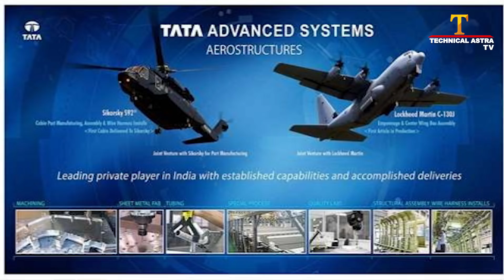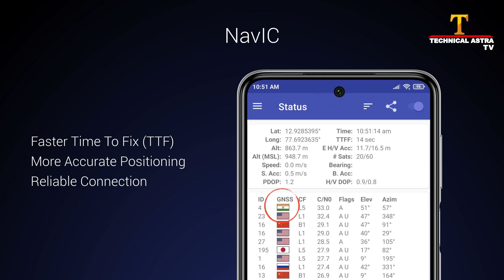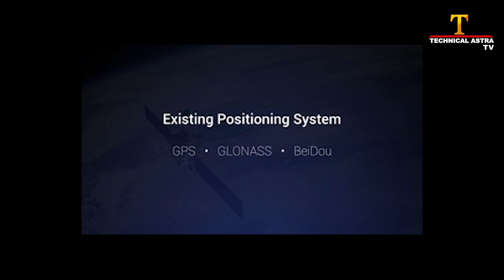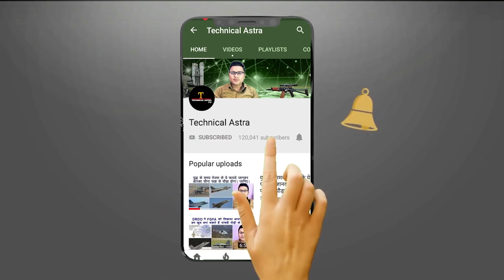चीन के मोबइल में मिलगा इसरो का नाविक | Chinese Smartphone ISRO Navigation System | Defense update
TATA also has a manufacturing facility of Apache systems JVwith Boeing Defence of the US

Ordnance Factory Tiruchy (OFT) on Thursday handed over the first consignment of 500 assault rifles to CRPF.

Light-weight bulletproof jackets by TASL a cynosure

Chinese Smartphone-Maker Debuts Device With Embedded ISRO Navigation System.

The Zircon, a scramjet-powered manoeuvrable anti-ship cruise missile capable of accelerating to speeds of up to 11,100 km an hour, is one of half-a-dozen or so strategic systems being developed by Russia’s military to help ensure global strategic stability.

Indian astronauts undergoing training with Russian expert in a underwater facility in Moscow.